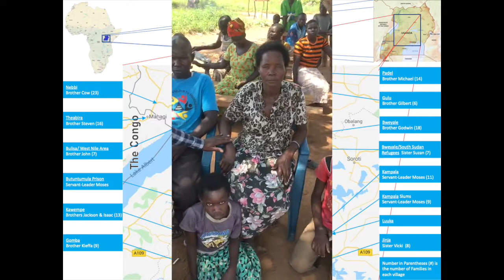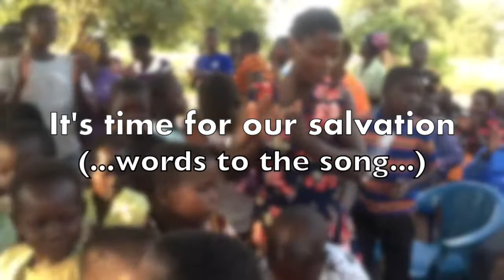Pakwach Uganda BRIDGE Family Blessings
HISbridge.com  & ComeAndSeeChristianity.com  &  HISfishermen.com  &
HISbridgeRADIO.com